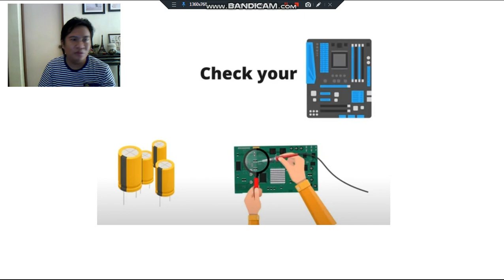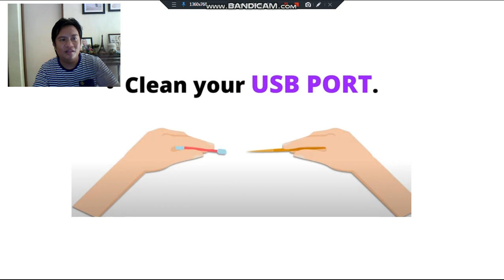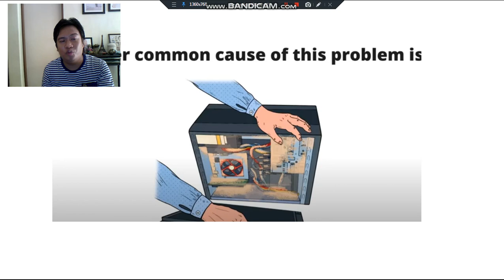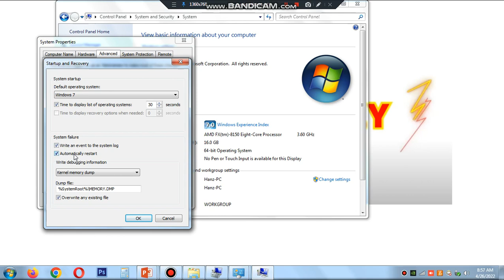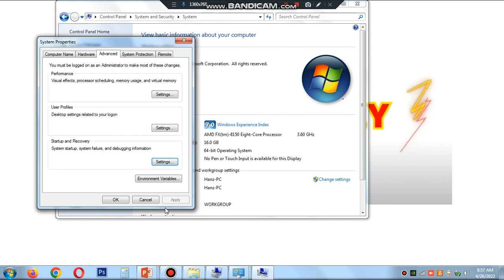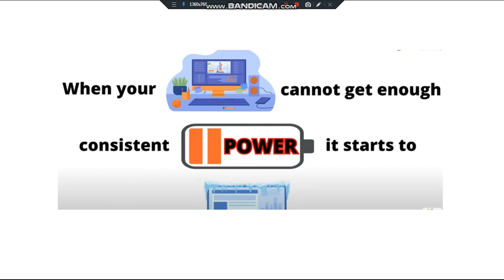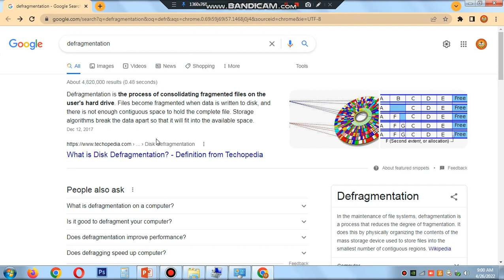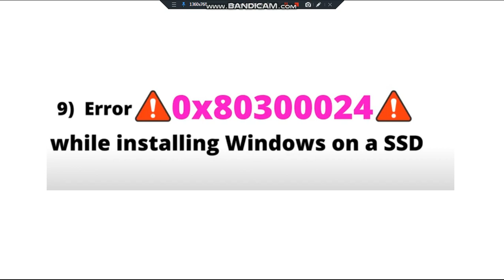CT-122 Common Troubleshooting for Desktop computer (part 4)